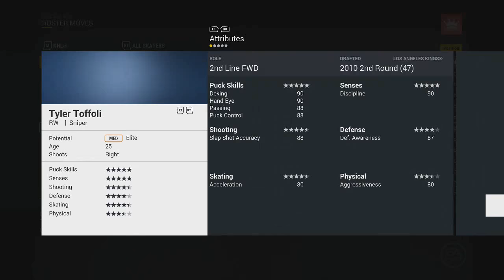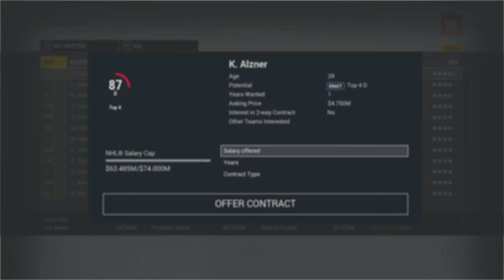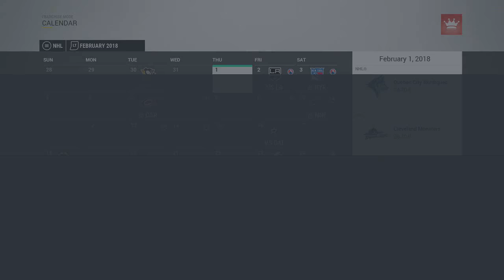NHL 17 - Quebec City Nordiques Franchise Mode #11 "Playoffs Or Bust"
The people have spoken, and in this episode, we make a few drastic changes to the team, in effort to make the playoffs this season.